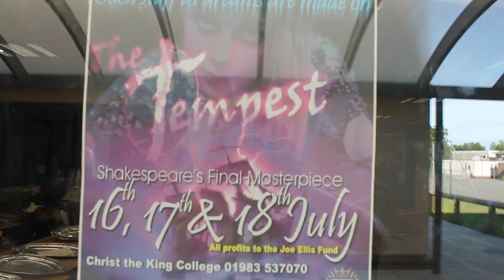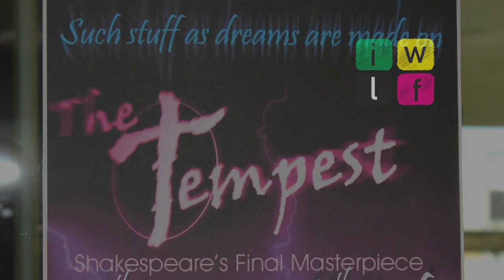IWLF films Christ the King College's production of The Tempest 2014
Shakespeare's play 'The Tempest' had a Christ the King make-over with some outstanding costumes and acting to match. IWLF Schools got to meet the cast and film the behind the scenes action. It's great to see young people still getting excited over Shakespeare classics. Long may it continue.
The film was made by film student Kathryn Attrill.